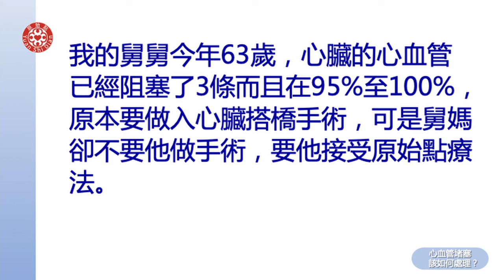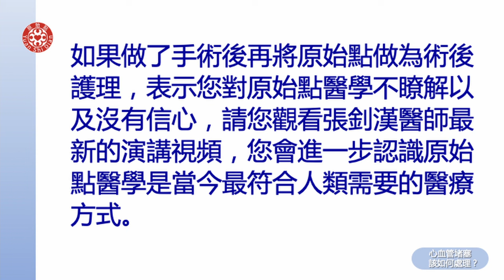2021提問答疑-心血管堵塞該如何處理